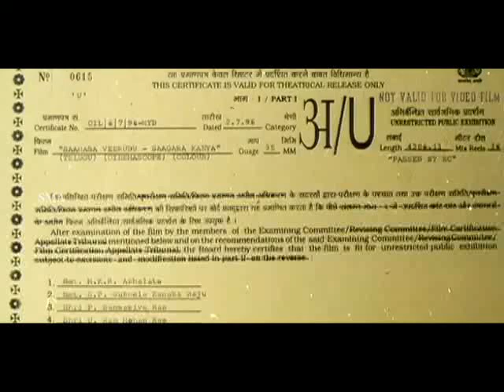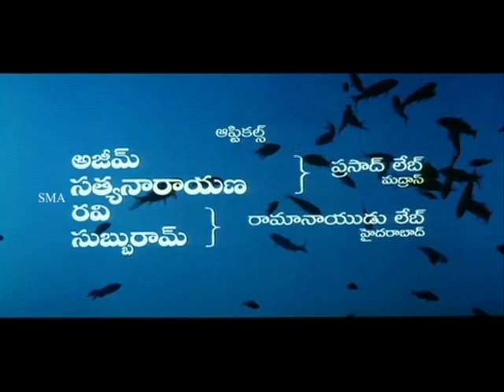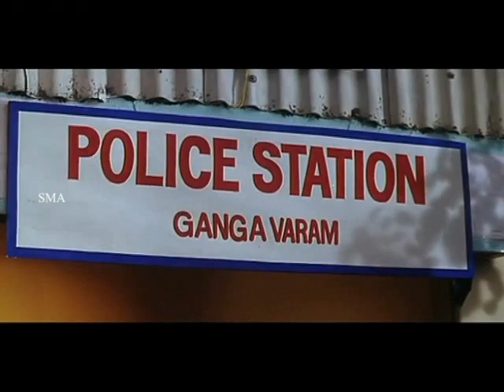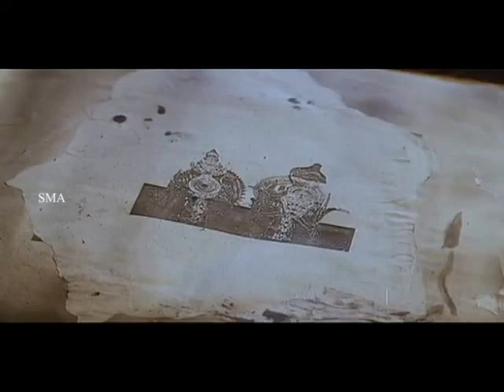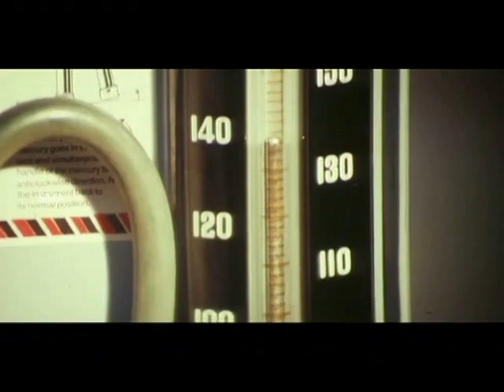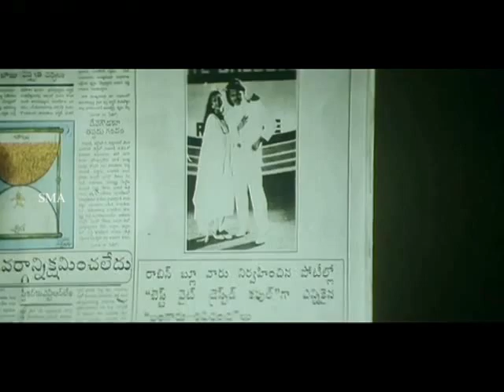Sahasa Veerudu Sagara Kanya Full Movie Venkatesh Shilpa Shetty FULL MOVIE